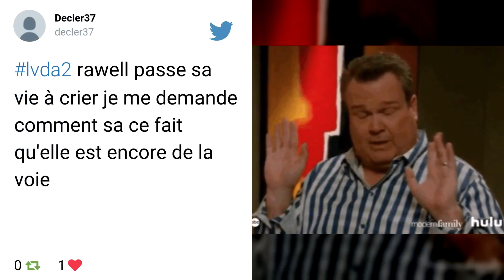Les Vacances des Anges 2 : Rawell pète un câble dans la villa !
Hier soir, dans le nouvel épisode des Anges sur NRJ 12, les tensions dans la villa étaient violentes ! En effet, après que Coralie a fait savoir à Thomas que tout le monde lui a dit que ce n’était pas un garçon sérieux : "J'ai entendu beaucoup de choses (...) Comme quoi tu me prenais pour une c . Je te fais confiance mais si tu me prends pour une c , ça va vraiment pas le faire. », le boxeur assure à sa nouvelle chérie qu’il n’a pas fréquenté d’autres filles dans la maison alors qu’il a bel et bien embrassé une inconnue à la pool-party ! Mensonge, mensonge…

Par la suite, Kim se vante d’avoir assuré dans sa mission ce qui énerve Sarah Fraisou au plus haut point ! Jaja, commence alors, à s’en prendre directement à Kim ne comprenant pas pour quelle raison la bimbo à été choisie pour animer le spring-break.

Melanight, de son côté, ironise sur la situation : "J'aurais préféré un autre accueil". Quelques instants plus tard, elle profite des gros muscles de Clément pour que sa valise soit montée à l'étage. La blonde compte d'ailleurs bien le séduire.

Dans l'après-midi, le calme n'est toujours pas revenu à la villa. Cette-fois, c'est Rawell et Coralie qui crient dans tous les sens.